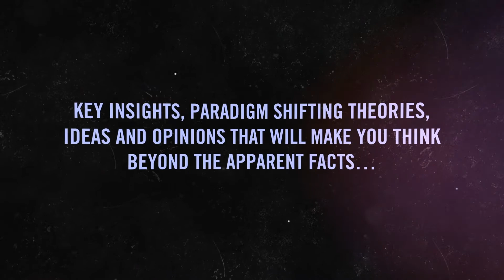EXIM Blogs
Exports, energy, development, infrastructure, economy and more... EXIMBlogs takes a look beyond the apparent.